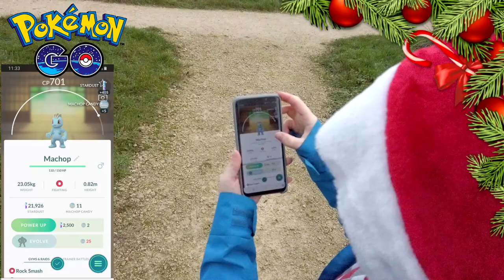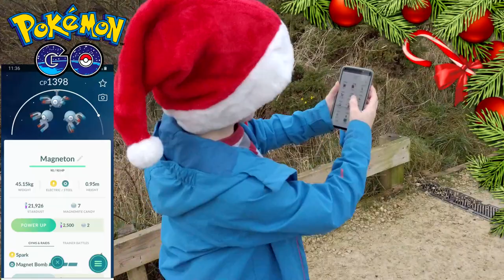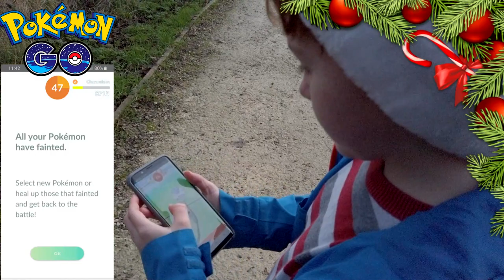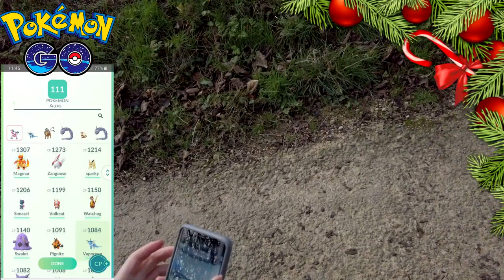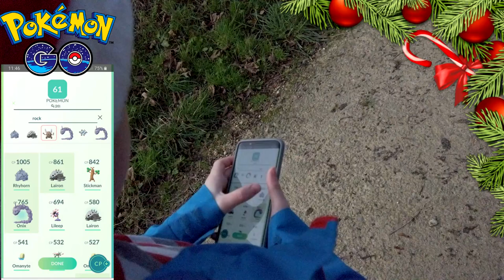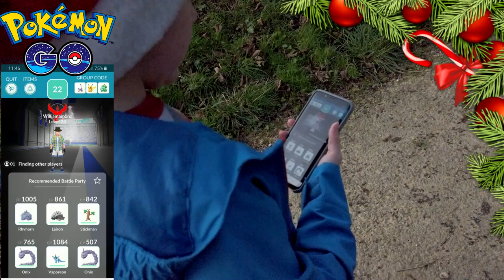CHRISTMAS HOLIDAY POKEMON GO EVENT 2019 🎅 | FLAMBOROUGH SOUTH LANDING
Join us on our first Christmas Pokemon Go Hunt! At one of our Favourite places South Landing Flamborough (near Bridlington)  UK. We walked the nature trail and cliff top walks and found a few new Pokemon along the way such as Magmar and a rare Porygon. This was after the hatching egg. We did battle with Team Rocket and a Charmander, as the sun went down we took part in a raid and ran out of pokeballs! Luckily there are plenty of pokestops here!
This was before we realised there was indeed a christmas pokemon go update on the horizon. We were searching for shiny pokemon.

Watch some more of our videos here.

Pokémon Go is a 2016 augmented reality (AR) mobile game developed and published by Niantic for iOS and Android devices. A part of the Pokémon franchise, the game is the result of a collaboration between Niantic, Nintendo and The Pokémon Company. It uses the mobile device GPS to locate, capture, battle, and train virtual creatures, called Pokémon, which appear as if they are in the player's real-world location. The game is free to play; it uses a freemium business model and supports in-app purchases for additional in-game items. The game launched with around 150 species of Pokémon, which had increased to around 500 by 2019.

After establishing a game account, players create and customize their own avatars.[1][2] Once created, an avatar is displayed on a map based on the player's geographical location. Features on the map include 'PokéStops' and 'Pokémon Gyms'. These PokéStops can be equipped with items called 'Lure Modules', which attract additional wild, and occasionally rare, Pokémon.[3][4] Gyms serve as battle locations for team-based king of the hill matches.[5] PokéStops and Gyms are typically located at places of interest.[6] These locations are re-purposed portals from Ingress, Niantic's previous augmented reality (AR) game. This has led to PokéStops and Pokémon Gyms being placed at dangerous or inconvenient locations, such as a now-deleted Gym at the Korean Demilitarized Zone.[7]

As players move within their real world surroundings, their avatars move within the game's map. Different Pokémon species reside in different areas of the world; for example, Water-type Pokémon are generally found near water.[8] When a player encounters a Pokémon, it may be viewed either in AR mode or with a live rendered, generic background.[9] If you flee, the Pokemon will face the last spot you were going it catch it in, except Nosepass, which will always face north because of its Pokedex entry. AR mode uses the camera and gyroscope on the player's mobile device to display an image of a Pokémon as though it were in the real world.[10] Players can take screenshots of the Pokémon they encounter either with or without the AR mode activated.[11]